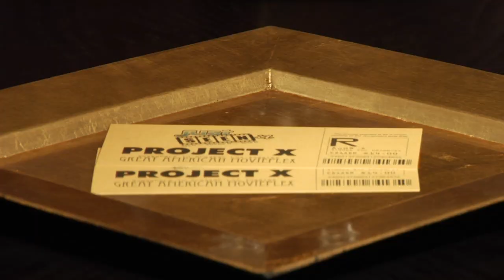Project X Movie Review - Just Seen It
Three underachieving high school seniors decide to throw a party to make a name for themselves. But as word of the event spreads, its starts to get out of control. The three try to salvage their lives while creating a legend.
Starring Thomas Mann, Oliver Cooper and Jonathan Daniel Brown.
Directed by Nima Nourizadeh.
Written by Matt Drake and Michael Bacall.
Produced by Todd Phillips.
Genre: Teen Action Comedy Drama.